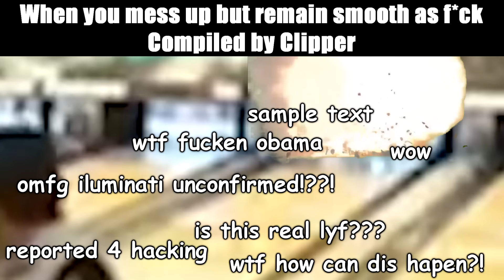When You Mess Up But Remain Smooth As F*ck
When you mess up but remain smooth as fuck. Make sure you record your lives 24/7 so that next time this happens to you, I can put it into my compilation video.

BTW please like and check out my facebook page for exclusive vids and extras which cannot be uploaded to youtube

I'm uploading awesome clips like these and I need your help - if you have any awesome / hilarious / epic / inspiring / fail / win / or straight up amazing clips, please send them in by emailing me at with the video attached or the video link in order to be featured on my channel. You'll be given credit!

By submitting videos to "Clipper" (myself), you hereby acknowledge that you grant me (Clipper) a perpetual non-exclusive world-wide license (not ownership) to display, promote, or modify your video for commercial use.
By submitting videos to me (Clipper), you are confirming that all parties featured in the video have given their permission for the video to be published.